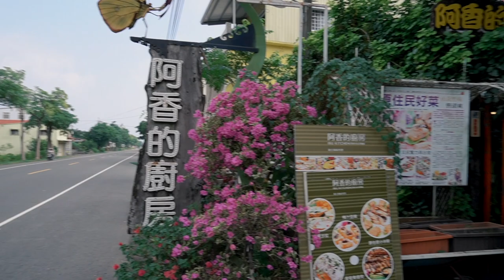美濃的原住民餐廳「阿香的廚房」真香啊～Nice aboriginal cuisine at Mee Long,Gao Xiong vlog,Taiwan「Vlog＃99」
終於吃到這個人氣原住民美食
我私人給他「史魔玲三星」（比照米其林XD）
我真的是很喜歡原住民製作的山豬肉耶